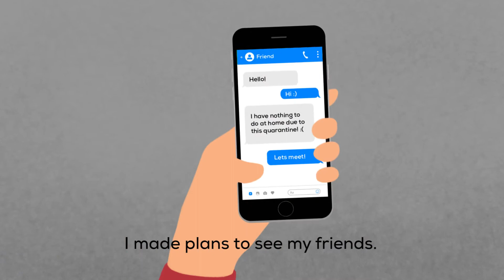Coping mechanisms being homebound during the coronavirus pandemic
There is a great deal of anxiety surrounding the coronavirus crisis. This is natural, and as families, we must find ways to discuss what we are feeling. We are here to help one another. Watch this video, send it to people who may benefit by watching it – or call our helpline at 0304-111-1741.